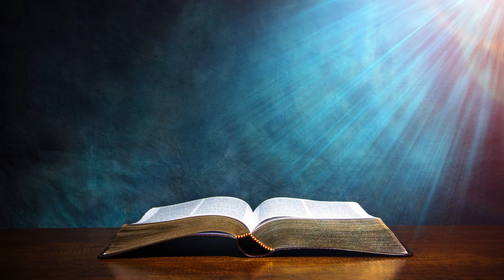HMBC Sunday January 24, 2021, message by Pastor Lynn Stapleton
Sunday January 24, 2021, worship at Huntingdon Missionary Baptist Church with a sermon by Pastor Lynn Stapleton titled "I Can't, but God Can."